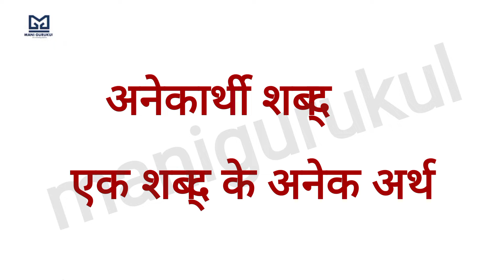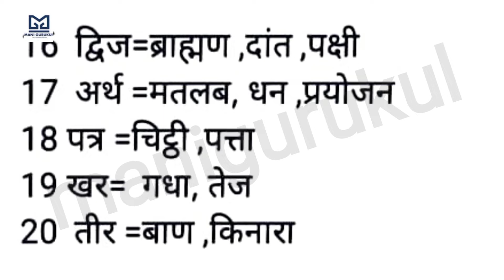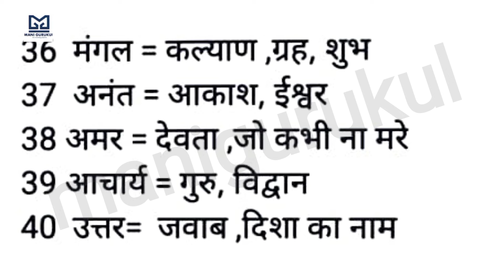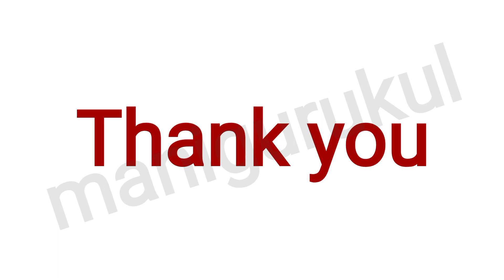अनेकार्थी शब्द ,एक शब्द के अनेक शब्द कक्षा 1 to5